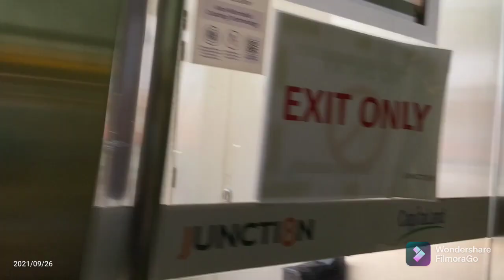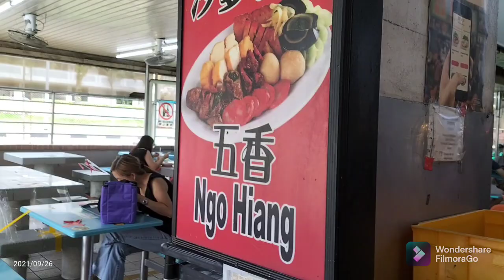Puntang Bishan Skate Park!!!